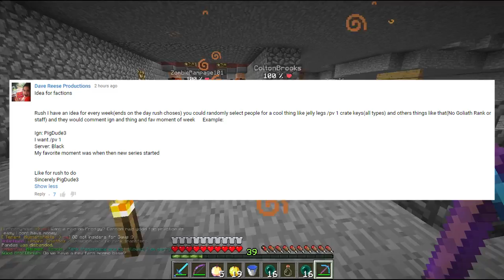Minecraft FACTIONS Server Lets Play - FIRST TEAMNUDIST INSIDE!? - Ep. 614 ( Minecraft Faction )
Minecraft Factions Server Let's Play Ep 614 - Minecraft Factions is a gamemode where you must learn how to team up with friends and create your very own group or " Faction " and as a team, you attempt to raid and take down other faction groups on your quest to becoming the strongest and richest players on the server. Join TheCampingRusher, Rumblecrumble, MrMitch361, and Mav on TheArchon Server as we learn how to raid, kill, and be successful in this gamemode!

Play Minecraft on my Server! ➜ IP: pvp.thearchon.net OR play.thearchon.net